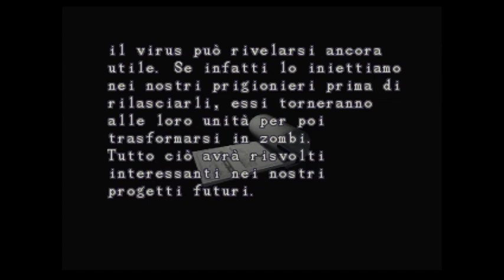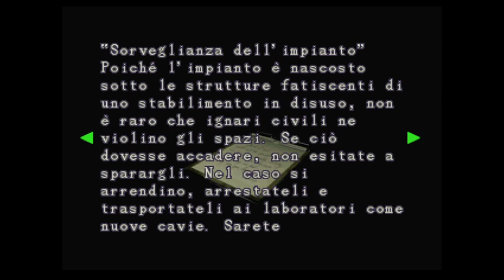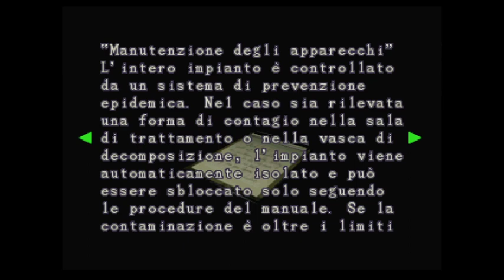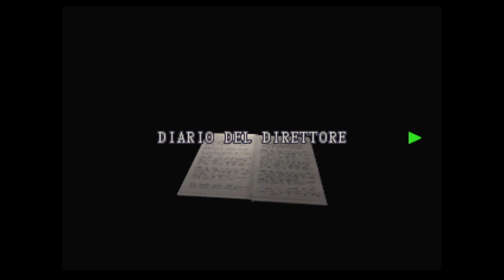Resident Evil 3 (Jill-Hard type C): 1st playthrough #10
Killing the giant worm, go until water purificator facility -- Watch live